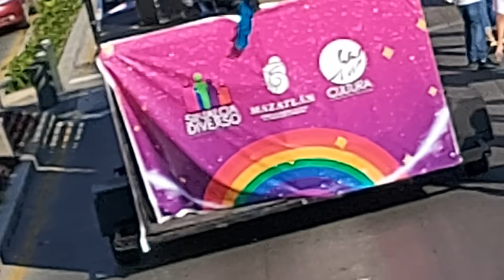seguimos en la marcha con wendy paola y kim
acompañenme